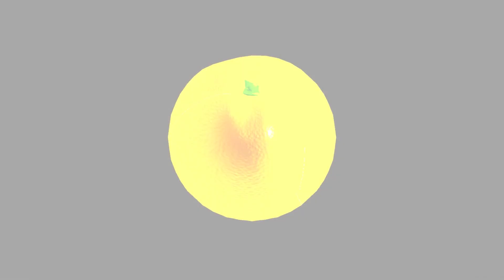LittleBigPlanet 3 - Inside out Joy and Disgust Orange Adventure - PC Gameplay | EpicLBPTime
Joy and Disgust from Inside Out 2 go on an Orange adventure. This gameplay was captured on the Beacon Server for LittleBigPlanet 3 running on PC using the RPCS3 platform.

Special thanks to Hybrid_Prime for playing the level with me

Level Name 0:00 - OranGe platformer
Made By - woolyyoshi2007

About EpicLBPTime:
Hello everyone! If you are a fan of the LittleBigPlanet franchise then you've come to the right place! On this channel you will find the latest LittleBigPlanet content, like Films, Walkthroughs, Level and Costume showcases and much more!